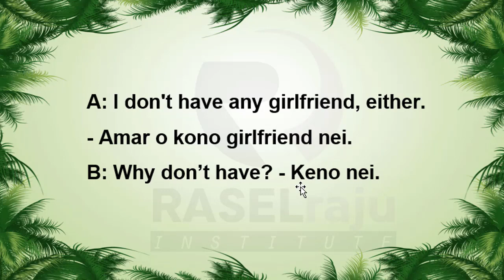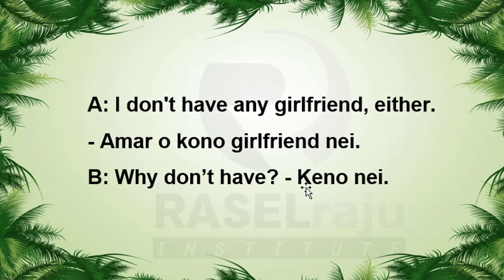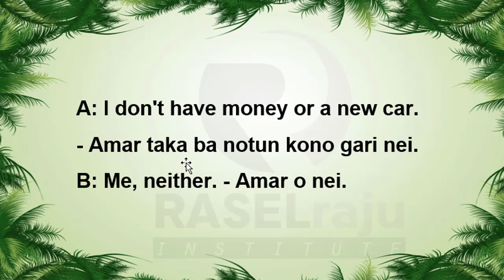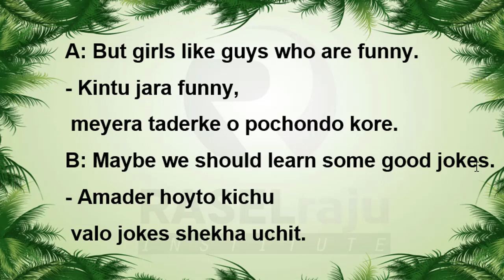Learn Bengali Conversations About Girl Friend in English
In this video I shared  Bengali Conversations About Girl Friend in English For Beginners . After Watching it you can improve your learning Bangladesh language.if you can be benefited from it, Please Make Like,Comment,Share and Do Subscribe..if You want to contribute to our project , you can donate us..Thanks

**If you want to attend to an free online Bengali learning class Through  Skype, you can send me a mail.

What is Bengali Language ?
Bengali is a very easy language. Its like near Hindi. . Many people want to learn Bengali from English by watching videos. Hope You will find what you are finding ….

The Bengali language native to the region of Bengal, which comprises present-day Bangladesh and the Indian states West Bengal, Tripura and southern Assam. It is among the top 10 most spoken languages in the world.

Our Services:
We provide English to Bengali translation,interpreter and local guide services through virtually and physically also.

That mean you can get here

*Translation
*Interpreter
*Local Guide
*Tour Guide
*Online Bengali Learning By Skype (One to One)

How to Contact with us ?